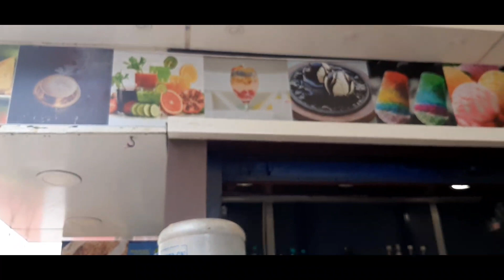sowcarpet vlog | Met ARANTHANGI NISHA while vloging | shopping | Street food